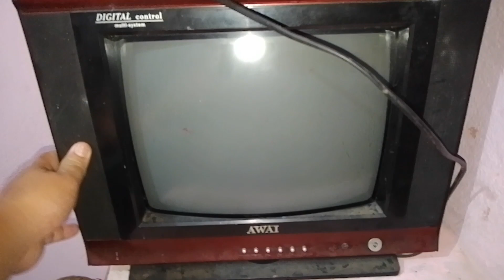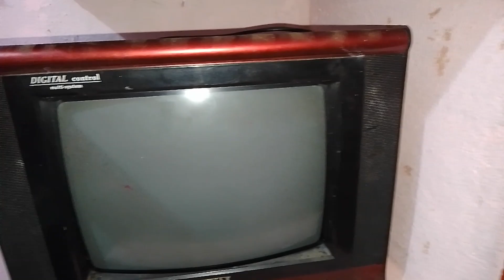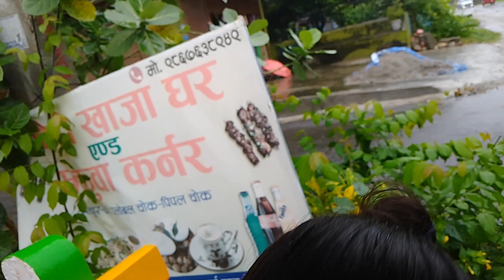gharko Kam gardai budai||| dharai din paxai ani Pani pareko parai yrr 😩